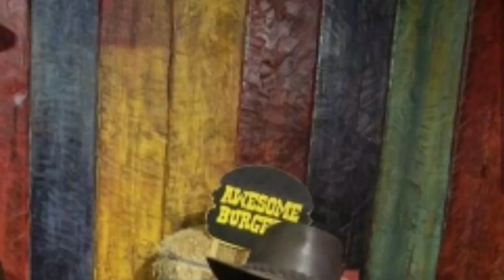Pahlaj with New Car | Iqrar ul Hassan